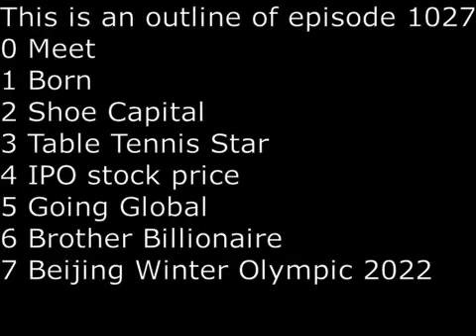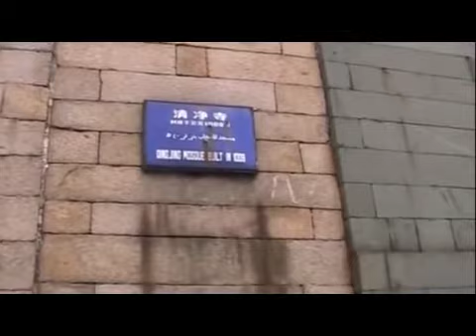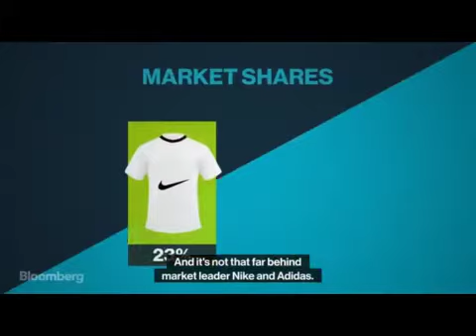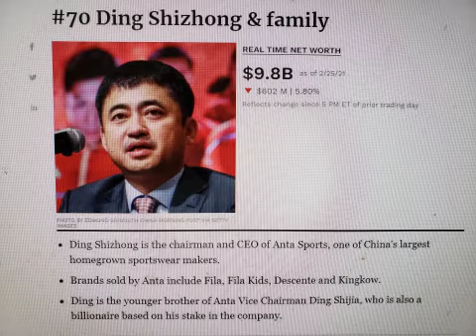SecretsSelfmadeBillionaires 1027 Ding Shizhong Anta Sports and the Shoe King of China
Ding Shizhong at age 17 brought 600 pairs of shoes to sell in Beijing.  Now age 50, he is the Shoe King of China.  Born to Muslim Family in Quanzhou in 1970, his first break was when he hired Ping Pong King and Olympic Gold medalist to represent his brand in 2008.  Anta is now the third largest brand in China after NIKE and ADDIDAS.  Next going global, he hired Klay Thompson for $80M.  Next he acquired many international brands, most notbaly Amer Sports of Finland for $5.2 Billion in 2019.  His future looks bright with the coming Bejing Winter Olympic in 2022.  His brother, Ding Shijia also became a very rich billionaire with a net worth of $9.6 Billions